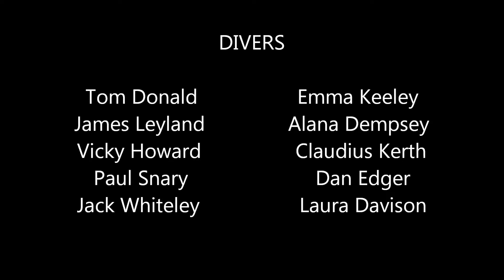SUSAC - Farne Islands - Oct '13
SUSAC Farnes trip 4-6th October 2013

Skipper: Graeme (Farne Islands Diving Charters)

Filmed on GoPro Hero (1st Gen) with GoPole Reach